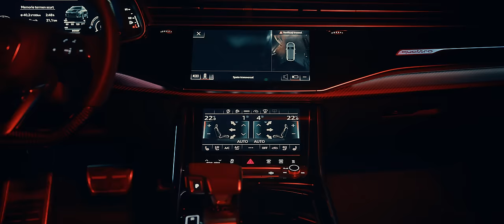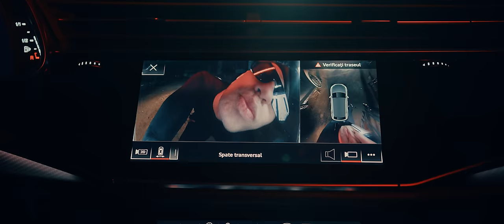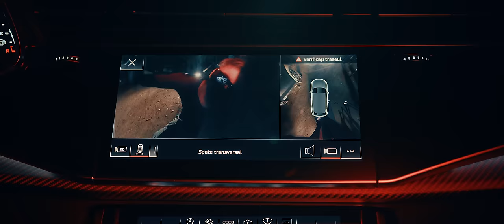❌ Narcis - Fratele E Frate | Official Video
🎵 Produced by Big Up Music
🎥 Video by Next Level